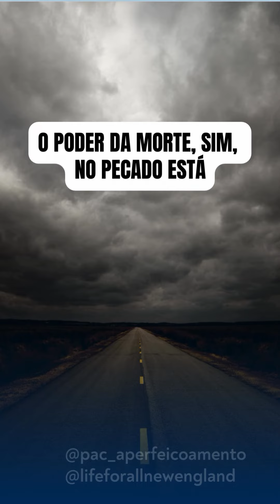Grito de guerra (men.1): Reinarão em vida por meio de Jesus Cristo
Grito de guerra baseado na mens. 1: Reinarão em vida por meio de Jesus Cristo (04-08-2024)

A palavra da vida,
A comunhão da vida
E as pedras vivas
Para a Edificação.

Hoje se inicia/ uma série que é nova:
A palavra da vida/ é uma viva Pessoa.

Deus quer reinar em vida/ no mundo que criou,
Mas Lúcifer um dia/ a tudo arruinou.

Porém Deus não desiste/ do eternal desígnio:
Na terra, dar, ao homem,/ em vida, Seu domínio.

O Todo-Poderoso,/ muitíssimo capaz,
Por uma só palavra/ a Sua obra faz.

Deus, finalmente, um dia,/ o mundo restaurou,
E Seu governo em vida/ ao homem confiou.

Mas veio o diabo/ e ao homem enganou;
Entrando o pecado,/ a morte imperou.

O poder da morte,/ sim, no pecado está;
Dele fico longe,/ se a vida em mim reinar.

Ser útil, tu desejas?/ há uma solução:
Receba a vida eterna,/ é tua salvação.